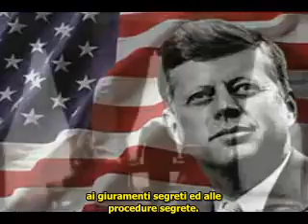Un Grande Uomo JohnF Kennedy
Un Uomo vero, l'uomo diventi ciò che è nato per essere.